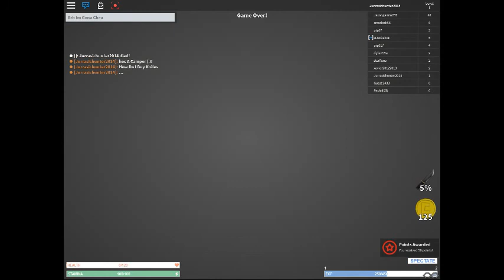Yet Another Murder Game (Part 2)